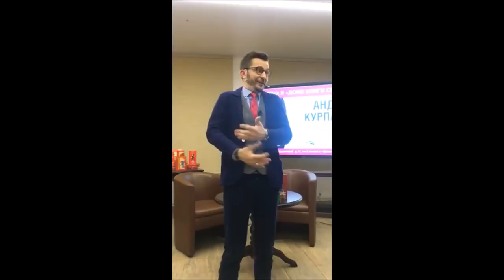Что происходит в настоящем и какое будущее нас ждёт? Ответы на вопросы, А.В. Курпатов, 31.10.2019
Запись прямой трансляции из инстаграма @kurpatov_official от 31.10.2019. Презентация книг серии "Академия Смысла" и ответы на вопросы читателей в Минске!